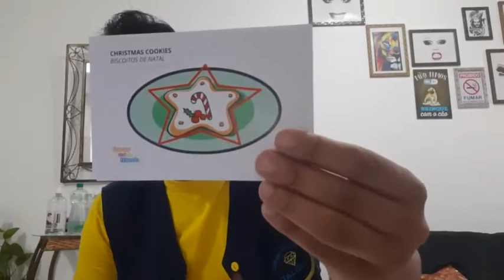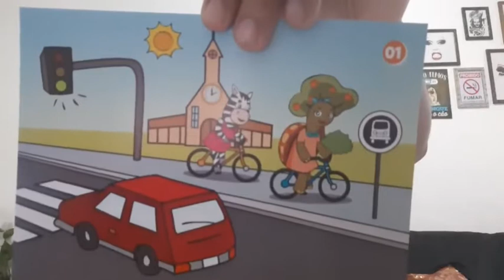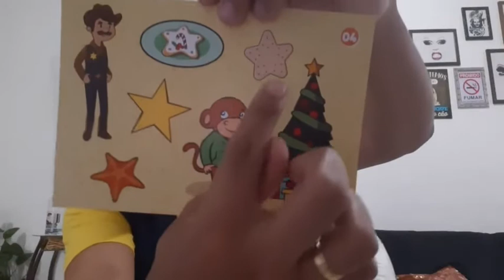G4, Pré e 1° ano Aula 1 22